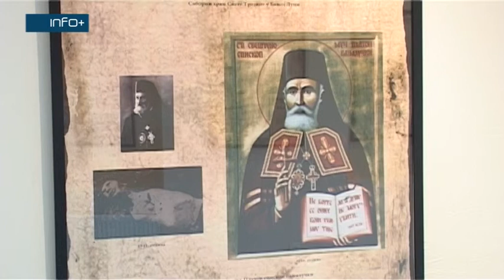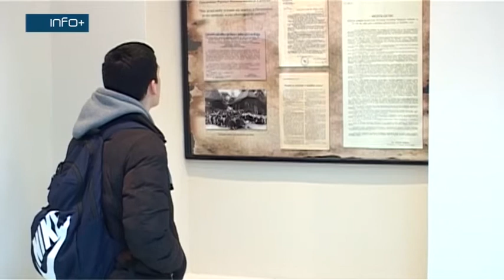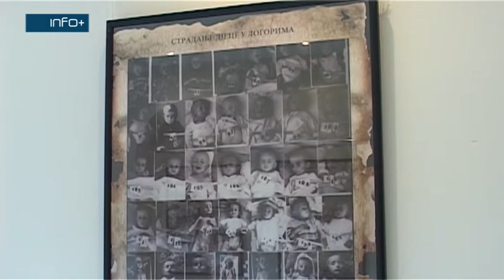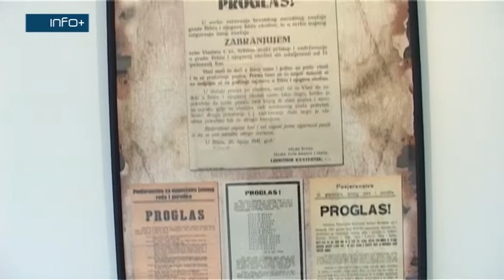Otvorena izložba "Eparhija banjalučka u Drugom svjetskom ratu"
Izložba arhivskih dokumenata pod nazivom “Eparhija banjalučka u Drugom svjetskom ratu 1941–1945 / mučeništvo Srpske pravoslavne crkve u Bosanskoj Krajini” otvorena je u Zavičajnom muzeju Gradiška.